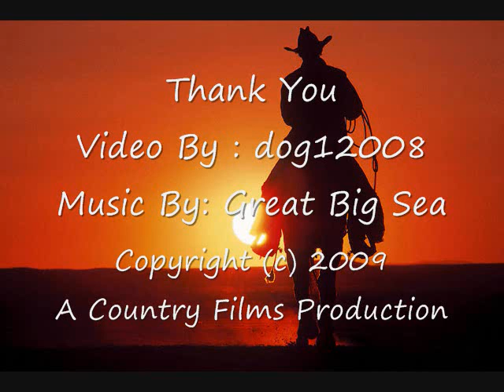its just an odinary day